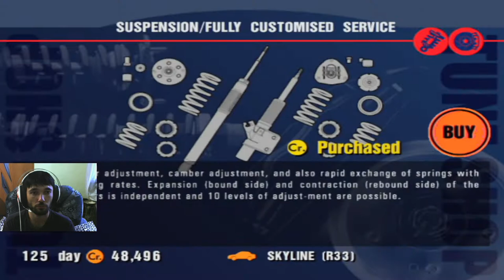Gran Turismo 3: A-Spec Прохождение часть 25 Beginner League "GT World Championship" (ПЕРЕзаезд)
Прохождение записано с PlayStation 2 с помощью программы Open Broadcaster Software. Управление в игре осуществляется при оригинального геймпада PS2.

Скинуть на тюнинг можно тут:

Яндекс кошелёк
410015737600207